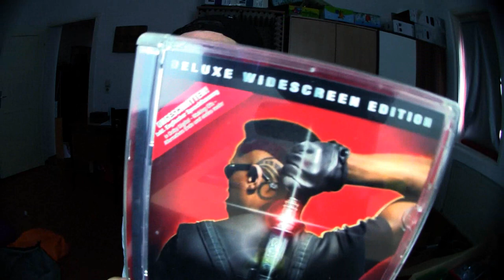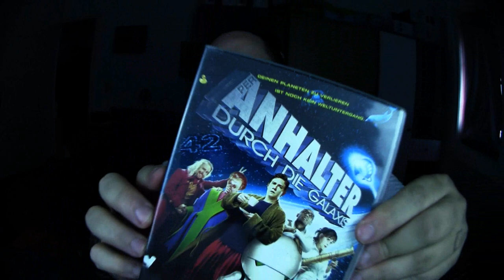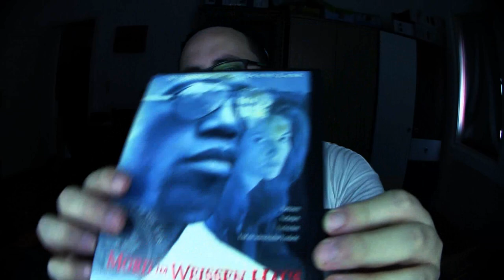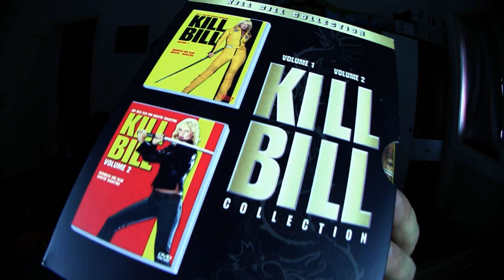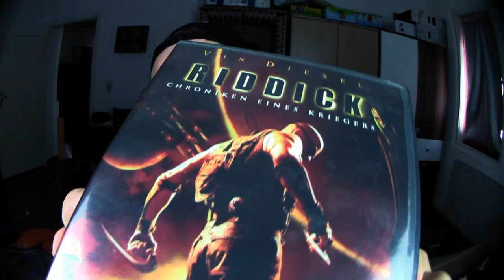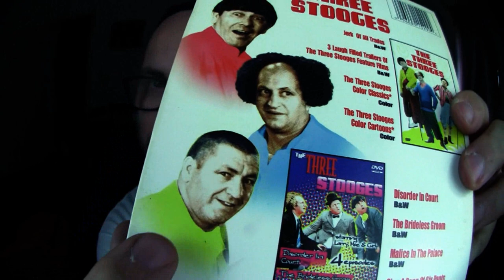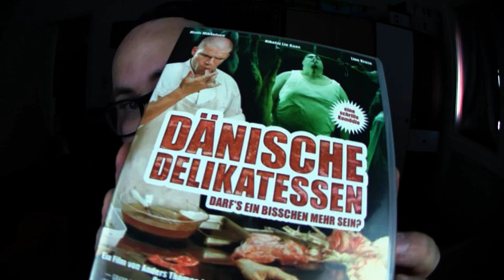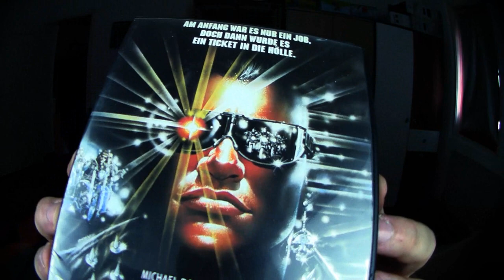WER KENNT WAS ?!? Stefan LandEi69 schenkt mir seine KOMPLETTE FILMSAMMLUNG !!!